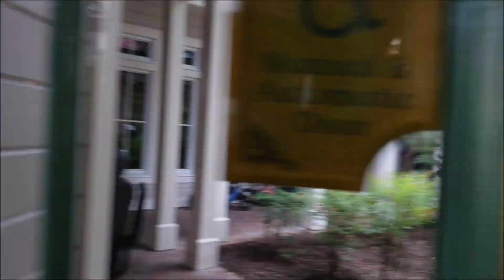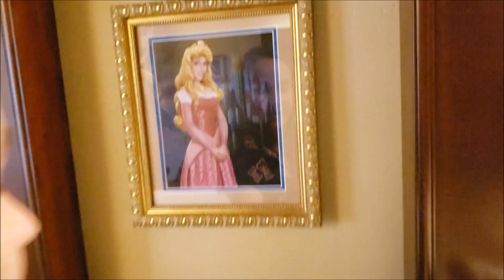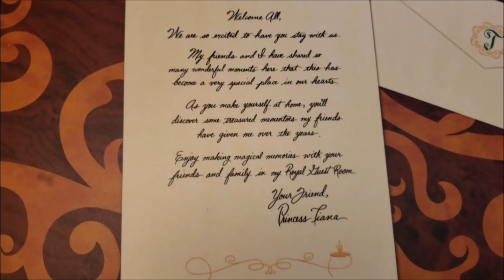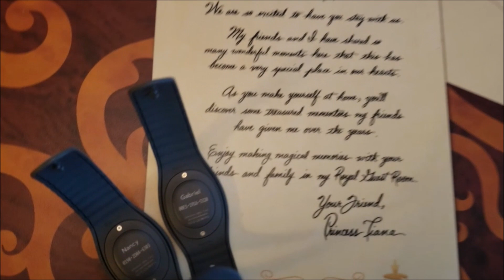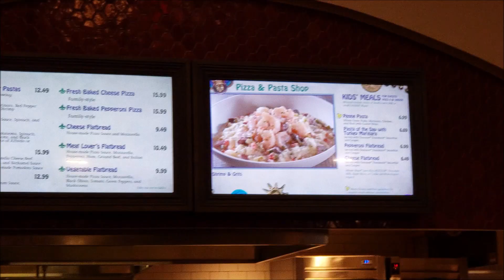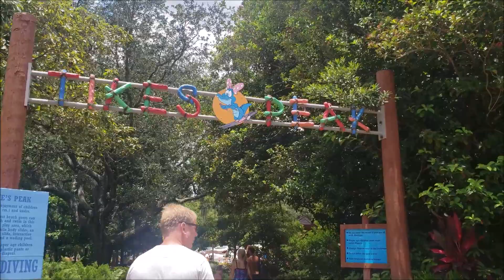Herrera BabyMoon 2019! - Port Orleans Riverside & Blizzard Bleach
Hello All!! Last month we had a little last minute Babymoon! We got a nice Disney hotel discount and stayed for one night, and then we took Mateo to Blizzard Beach for the first time. Hope you guys enjoy!!

Mom - Stay at Home Mom
Dad - F&B Leader at Walt Disney World's Magic Kingdom
Baby Mateo - Growing up 'Where Dreams Come True'

Hello Everyone! Please follow us in our adventures moving to and exploring our new home in Florida. We want to share our times with our family and friends, and hoping to make some new friends!